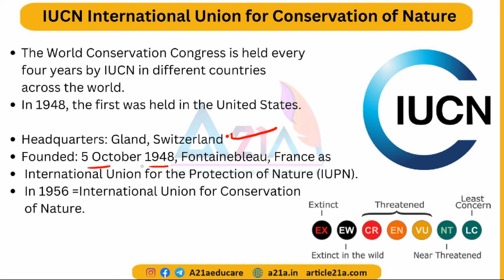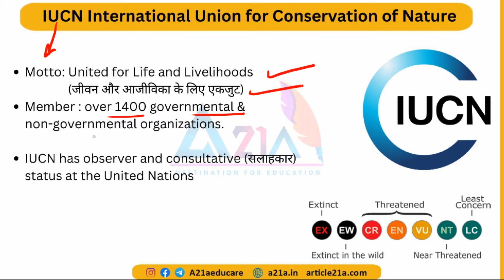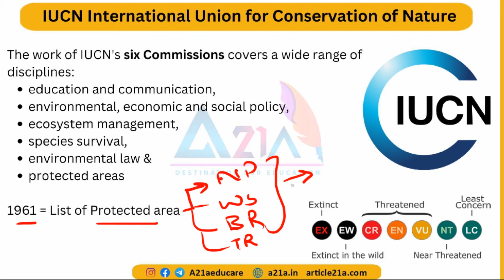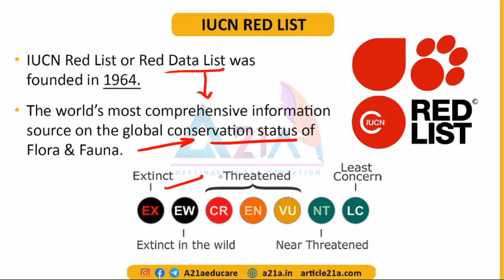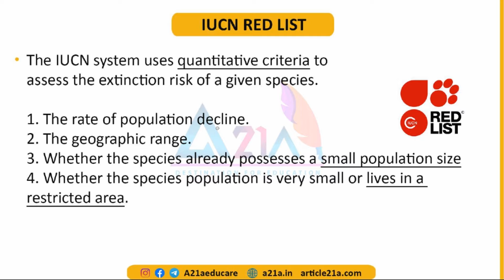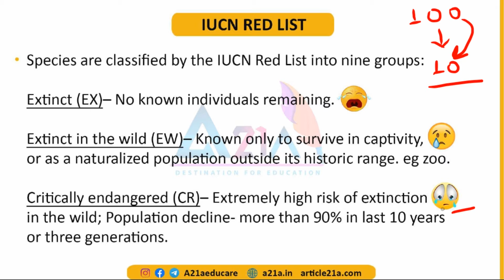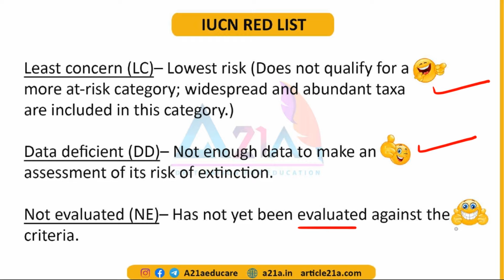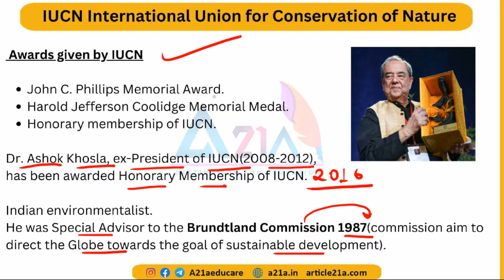IUCN | International Union for Conservation of Nature | IUCN RED DATA BOOK | ENVIRONMENT| ARTICLE21A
Jai hind. Welcome to Article21A.
This is the lecture of environment series. Gradually we will proceed with next lectures.